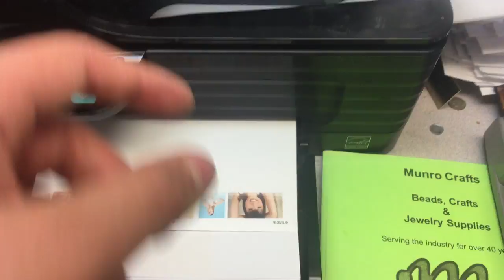jax car wash